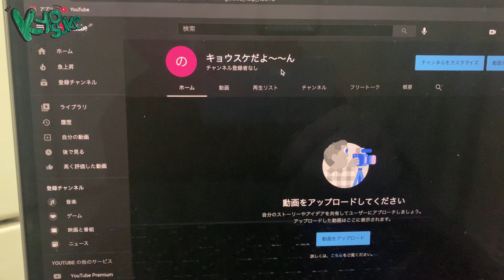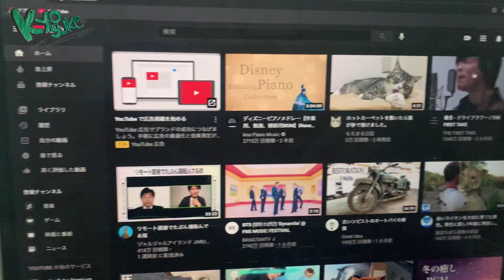【報告】サブチャンネル作ります